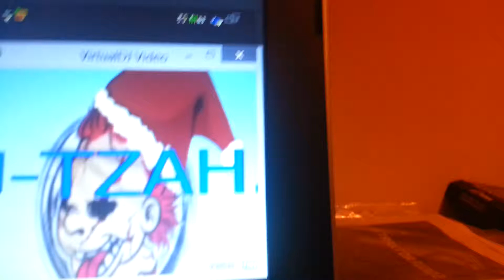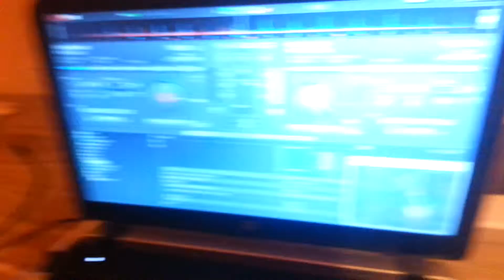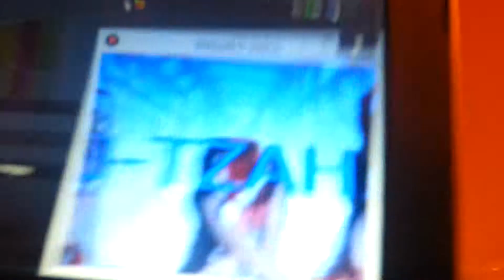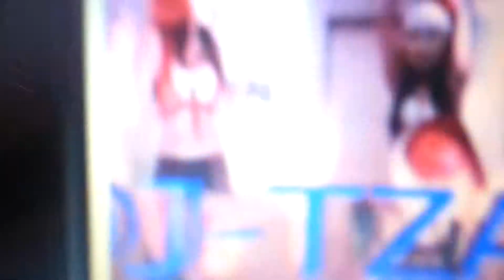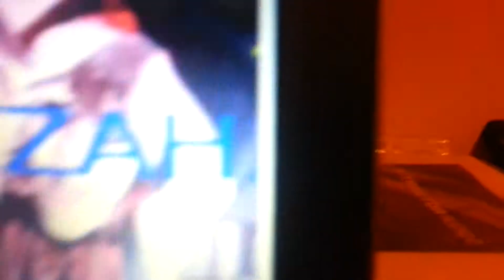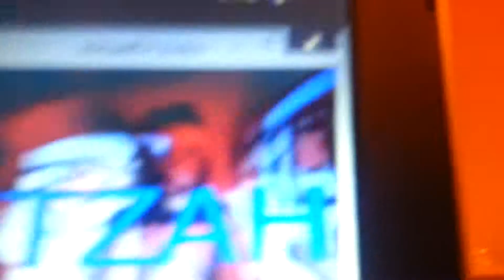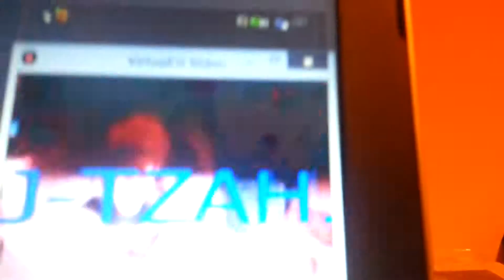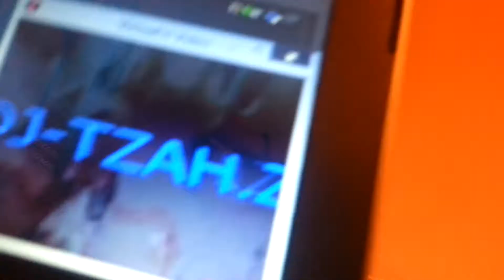DJ-TZAH.Z&DJ BL3ND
13.2.15